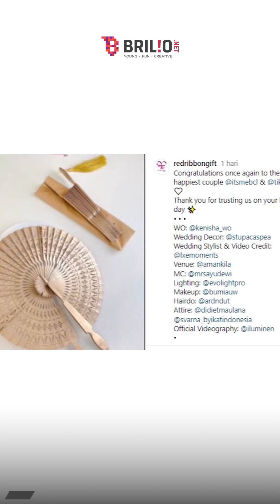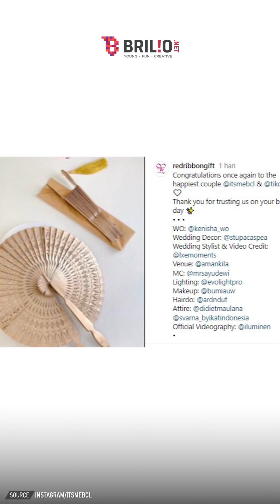Punya BCL dicibir terlalu biasa, intip 8 adu mewah souvenir pernikahan para artis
Penanggung Jawab: Titis Widyatmoko
Koordinator: Agib Tanjung
Kreatif: Rahmani Dian Nuswantari | Desinta Ramadani | Deta Jauda
Editor Grafis: Restu Anggoro